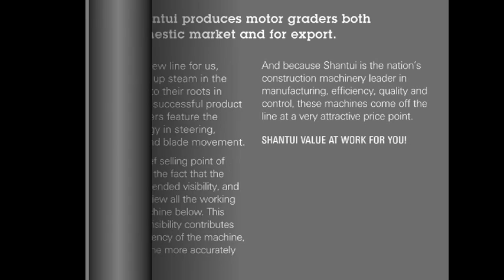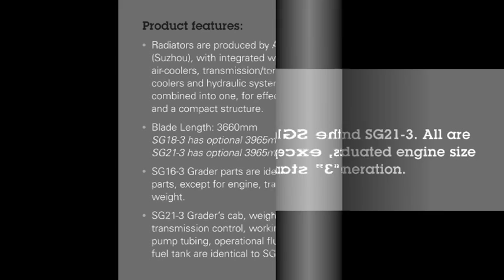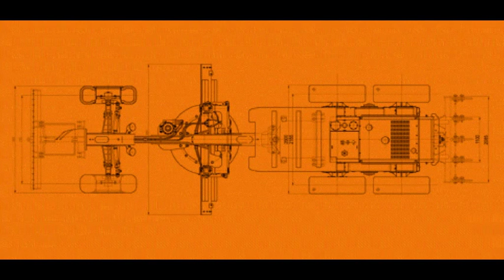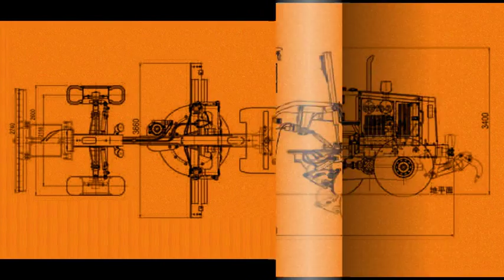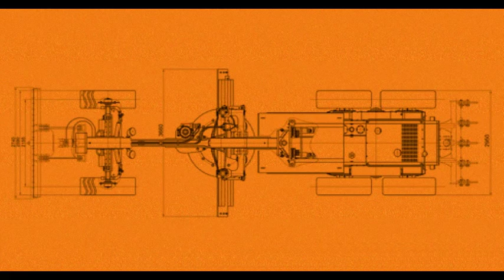SHANTUI Motor Graders (2011).